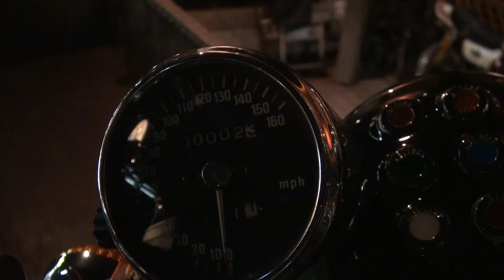奇跡の新車 走行二マイル Kawasaki ELIMINATOR 900 エリミネーター 男カワサキ ZL900 カワサキ・エリミネーター900 東京